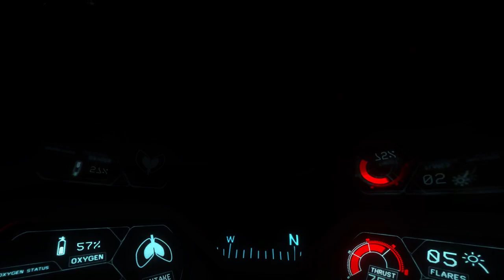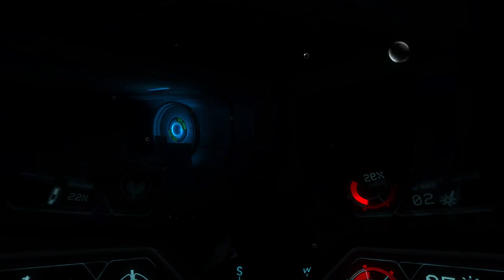Narcosis Let's Play Finale & Review | PS4 Pro Console Walkthrough Gameplay (P+J)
Join Praetorian & Jynx in their playthrough of Narcosis on the PS4 Pro.  Narcosis is a first person, survival horror game steeped in the surreal.  The player must try to escape an industrial catastrophe on the bottom of the ocean!

It's also available on Xbox One & PC

walkthrough | console | funny | couple gaming | scary | review | final | finale | conclusion